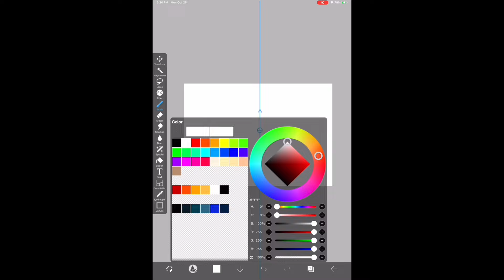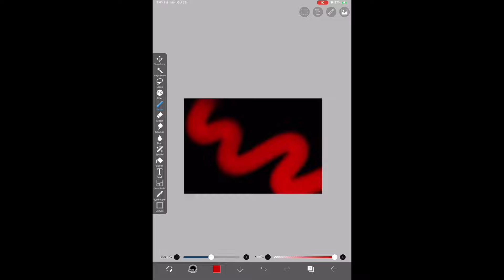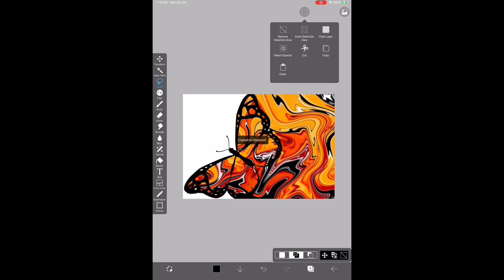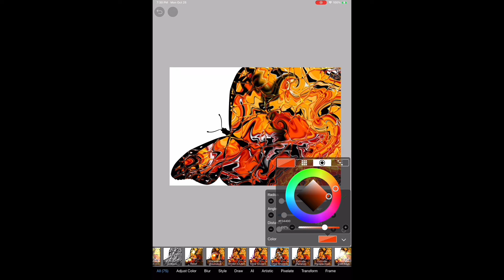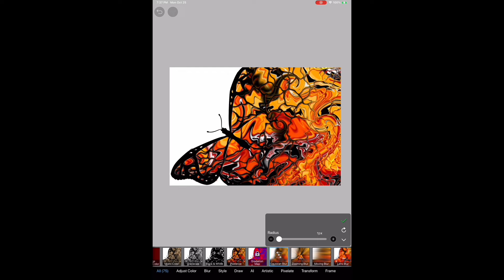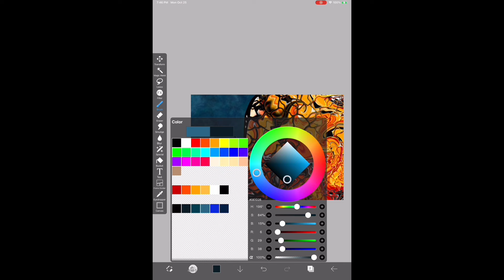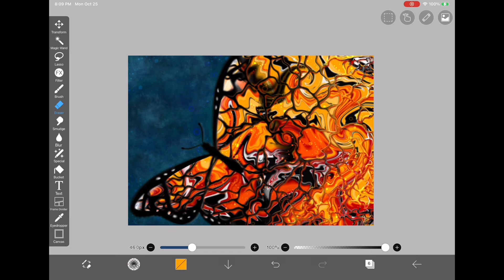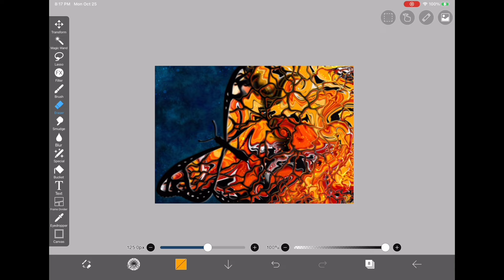"Eternal Nymphalid" IbisPaint Acrylic Pour w/ Cells - Quick Tutorial - Digital Fluid Art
"Eternal Nymphalid" IbisPaint Digital Acrylic Pour w/ Cells
All stores ship worldwide!

A very quick & relaxing tutorial on how to create a cell & bubble like appearance on your Digital Acrylic Pour using Android (free) App - IbisPaint . If you find the Tutorial a bit fast, hit the 3 little dots in the right corner of the video & click on playback speed. Here you can slow the video down if you missed something. Or press pause on the technique description when it pops up on the screen.

Tip: Save your colours in your colour palette, and save your brushes in the custom brush section, or write them down on a piece of paper beside you to make it easier to follow along with the tutorial.

Brushes used:
-Pencil #1 (Butterfly)
-Dip Pen (Hard) (Butterfly)
-Airbrush (Trapezoid 60%) (Digital Acrylic Pour)
-Custom Cell Image I made (Cells of Digital Acrylic Pour)
-Clouds (Real) (Background)
-Airbrush (Normal) (Editing butterfly)
-Pointallism 2 (Background)
-Sputtering 1 - Overlay (Over all)
-Flare (Over all)
-Dip Pen (Hard) (Signature)
Canvas size: 4000x2800 (DPI 1000) or 4 inches x 2.8 inches
As well as, the smaller the canvas/dpi your image can become more blurry/ less sharp as you liquify.

Song: Dreams

Spotify: Random MayGreen Music

maygreenabgrall
may green abgrall
Acrylic pouring
Graphic Designer
Fluidart
Graphic fluid art
Digital fluid art
Speed painting
Digital Art
Fast Tutorial
Relaxing Music